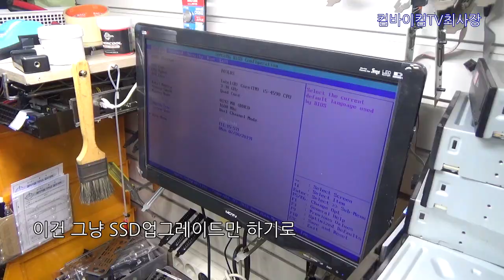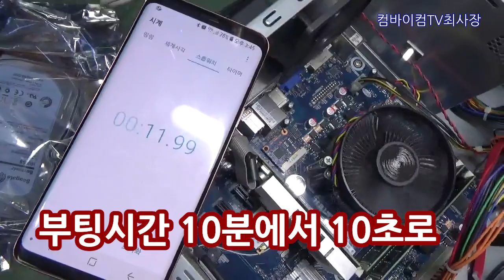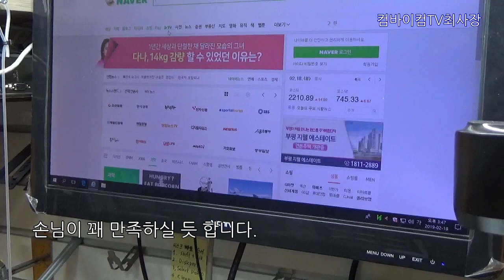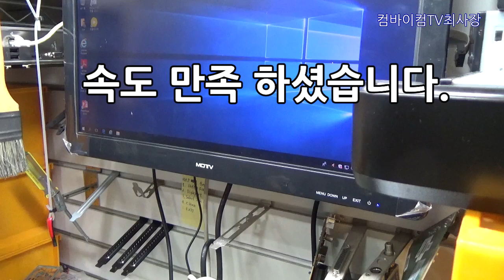부팅시간10분 SSD설치 후 10초 -컴바이컴TV 최사장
2014년생 삼성컴 i5/8GB/HDD 모델인데 하드 노후와불량+프로그램엉킴등으로 부팅이 대중없고 5분,10분 걸리는데 SSD교체 후 윈도우 부팅시간 10초 나왔습니다.

아래 링크클릭하시면 컴바이컴TV 영상 리스트를 모두 보실 수 있습니다. 감사합니다.